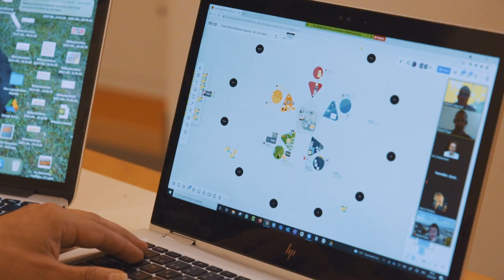Fokus Berufsbildung 2021 - Live aus der Parkarena Winterthur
Fokus Berufsbildung – Lernen ein breiter Horizont fand als Tagesveranstaltung am 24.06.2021 das erste Mal live aus der Parkarena Winterthur statt. In Zusammenarbeit mit berufsbildner.ch, dem kaufmännischen Verband Winterthur und TBF + Partner AG wurde der Anlass in digitaler Form organisiert und zum ersten Mal durchgeführt.